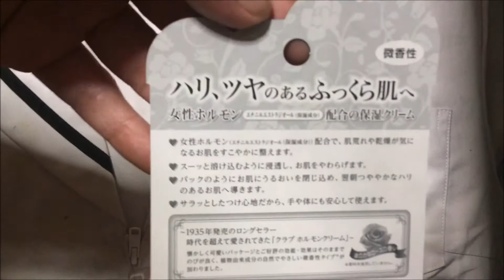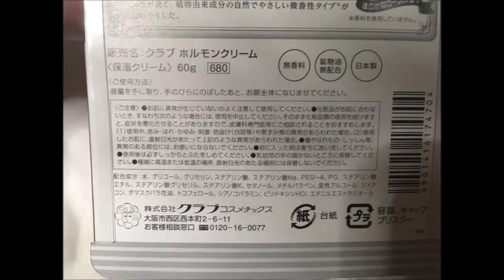クラブホルモンクリーム微香性：写真と動画 通販.jp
この動画・画像の詳細情報 ⇒ ⇒ ⇒
club Hormone cream Fragrance
■メーカーページ：

■Profile